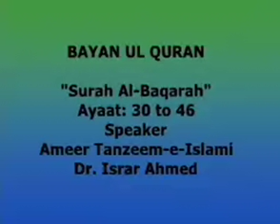surah baqarah 30 to 46